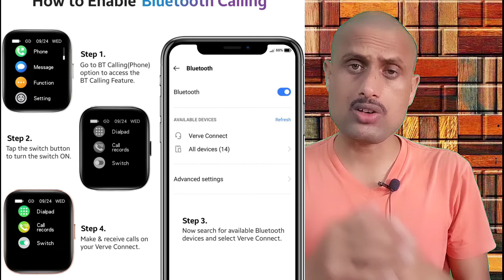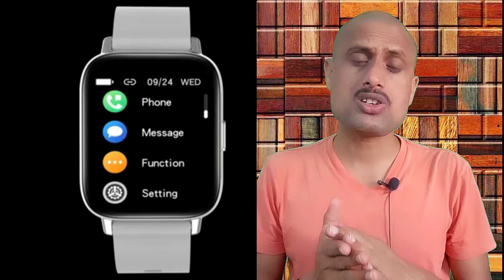Tagg Verve Connect | Smartwatch🔥1.70- HD Screen | Bluetooth Calling | 5 Day Battery🔥Features | Price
TAGG, a electronics brand, is launching soon its new smartwatch,
TAGG Verve Connect The company has already confirmed that the smartwatch is going to launch on flipkart India,
The company hinted that it would be a classy and high-tech wearable with advanced functionalities contributing to a healthy and fit lifestyle. with blutooth calling smartwatch,
The Watch Has A 1.70” TFT -2.5D Curved Display 500ppi With Full Touch Control and you change coustom wallpaper and the Industry-Leading Nordic Chipset,
the verve connect smart watch has heart rate monitor, pedometer, accelerometer and spo2,  this is dedicated bluetooth calling with in-built mic and speaker you can feel good calling experience, and you can control by smartphone app to location this watch,
the Smartwatch have 24+ sport mode you can track indoor running outdoor running Yoge according cricket badminton football multiple sport mode in this is smart watch,
the smart watch has IP67 water resistant with 300 mAh battery then single charge to 5 days battery backup standby 20 days battery backup and magnet charging technology, with fast charging,
the verve connect smart smart watch available soon flipkart India and price around Rs.3,599  and official website in company,

chapter.

00:00 Introduction
00:19 tagg verve connect smartwatch
00:59 tagg verve connect display quality
01:33 tagg verve connect features
03:13 tagg verve connect battery backup
03:48 tagg verve connect flipkart

tagg bluetooth calling smartwatch,
tagg verve connect calling smartwatch,
tagg calling smartwatch,
tagg verve connect bluetooth calling smartwatch,